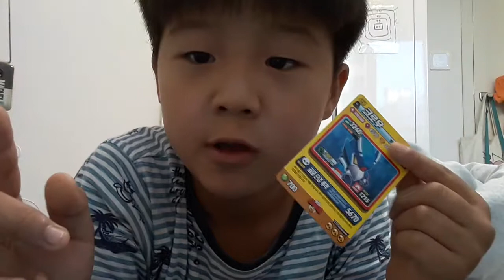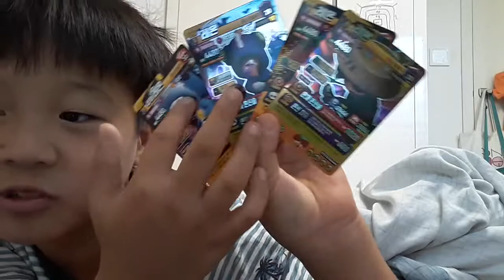‹Kids›Soo：레온 카드소개해주기, 20191004